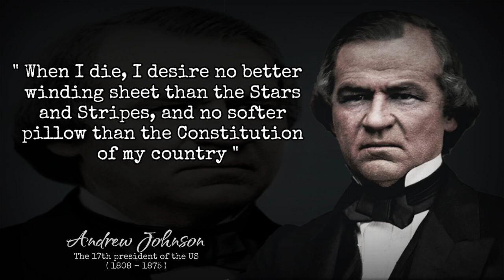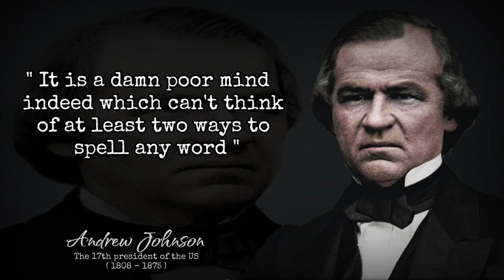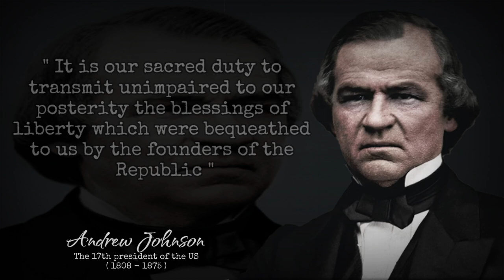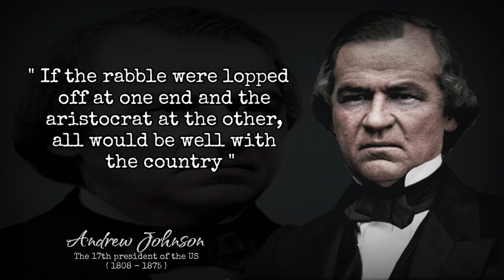Andrew Johnson Quotes | Duties have been mine, consequences are God's.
Andrew Johnson (December 29, 1808 - July 31, 1875) was the 17th president of the United States and served from 1865 to 1869. Based on the constitution, Andrew Johnson, who served as Vice President at that time automatically became president when President Abraham Lincoln died in the murder.